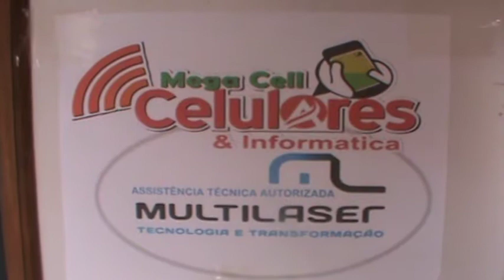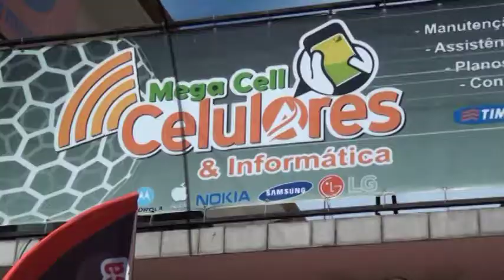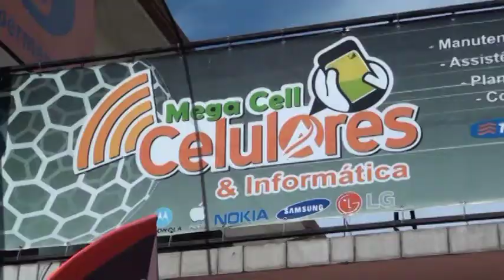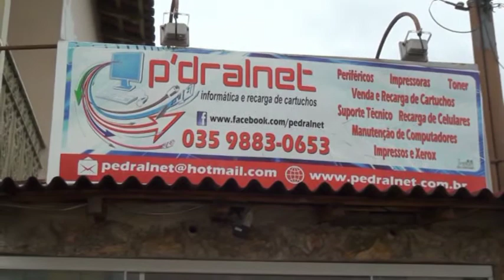ZE LUAS 1 2 3